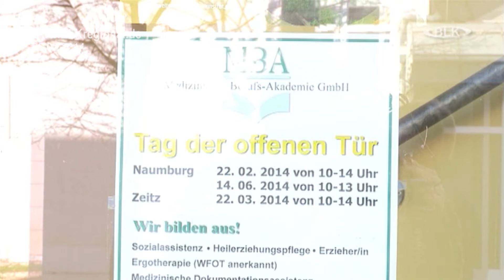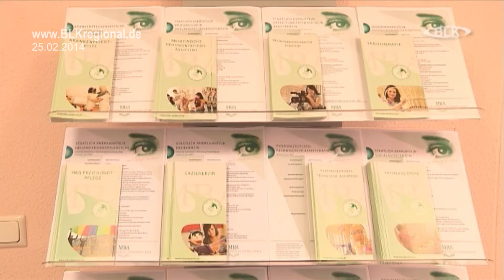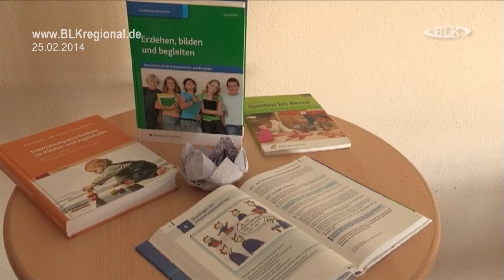2014-02-25 Tag der offenen Tür MBA Medizinische Berufsakademie Naumburg